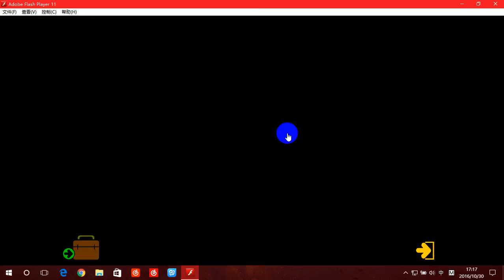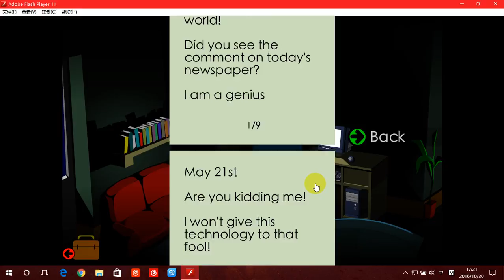Dr Stanley's house 1 Walkthrough